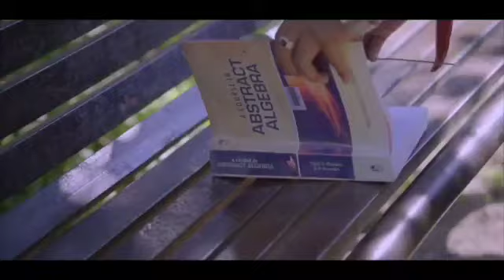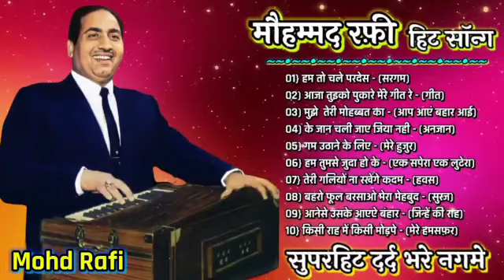मौहम्मद रफ़ी के सुनहरे दर्द भरे गीत | Sad Songs Of Mohamad Rafi | मोहम्मद रफ़ी के हिट गाने Jukebox